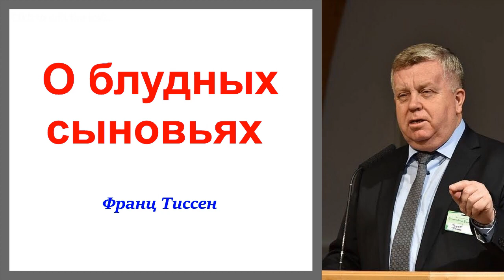О блудных сыновьях. Франц Тиссен.